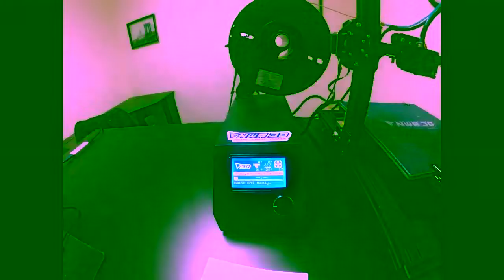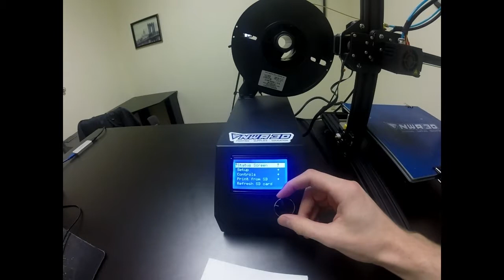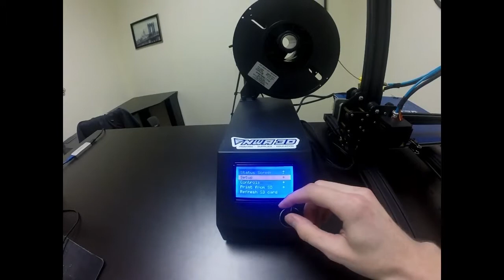NWA3D A31 Tutorial: How to level the build plate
3D printer training by Michael of NWA3D.

Details Covered: How to level the A31 print bed.